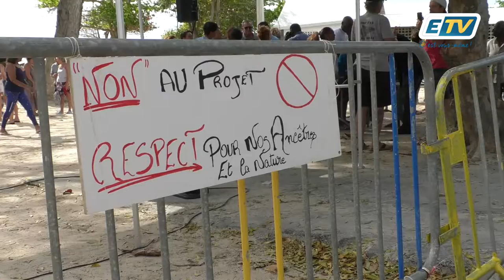🔴La mobilisation se construit à Saint-François✊🏾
4000 pétitions signées
Retrouvez toutes nos émissions et reportage en REPLAY sur :